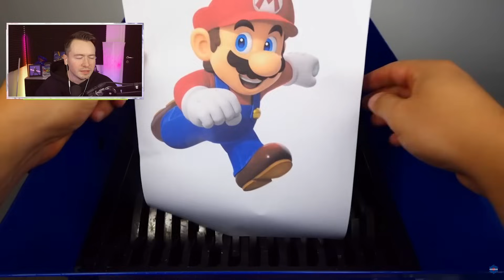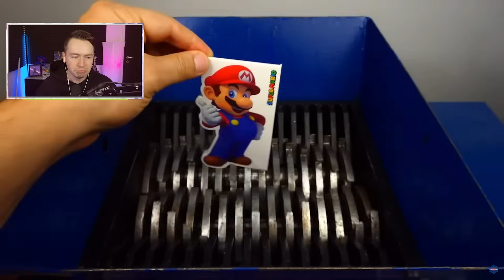SUPER MARIO vs SCHREDDER...😱